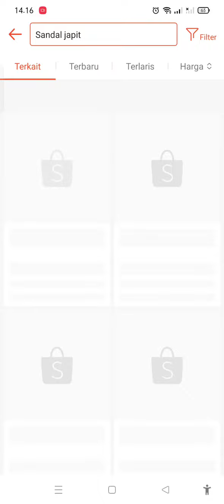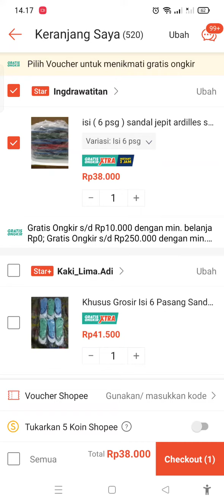Cara membeli barang secara online di shopee | tugas UKK